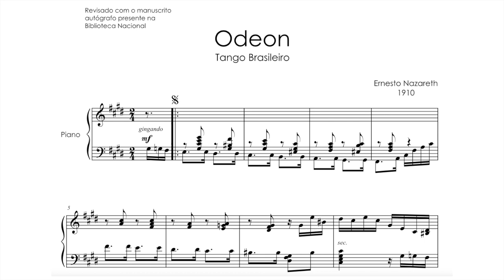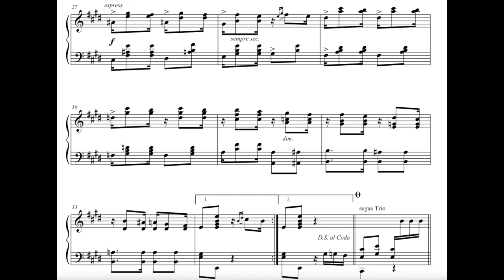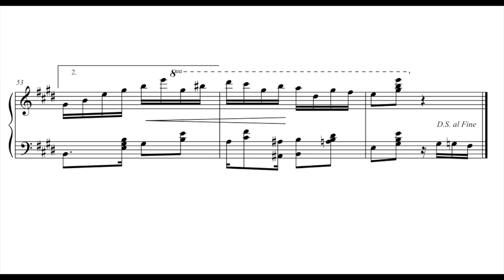Ernesto Nazareth: Odeon - Tango Brasileiro (with score)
Performed by Christian Dillig
Odeon is a maxixe, a so-called Brazilian tango by the Brazilian composer and pianist Ernesto Nazareth (1863 to 1934) - a stirring piano composition. One could see in Nazareth a kind of Scott Joplin of Brazil. Heitor Villa-Lobos called him "a true incarnation of the soul of musical Brazil." Nazareth composed 88 tangos, 41 waltzes and 28 polkas.